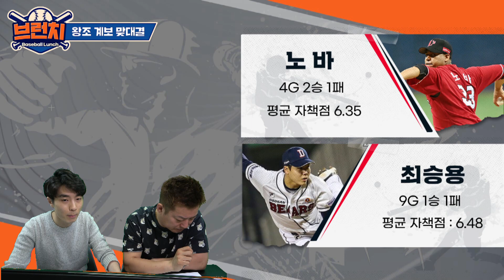'왕조 계보 첫 맞대결'의 승자는? 최승용 vs 노바 | 두산 vs SSG 베이스볼런치 승패예측 아쿠아픽 이벤트 2022.04.29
00:47 양 팀 선발 투수
02:17 노바, KBO에서 고전하는 이유는?
04:27 두산이 올 시즌 상위권을 유지하는 이유는?
06:00 키 플레이어 & 관전 포인트
07:16 승패예측

출연진 : 안치용 해설위원, 도상현 기자
월~금 오전 10시 네이버TV 라이브 녹화